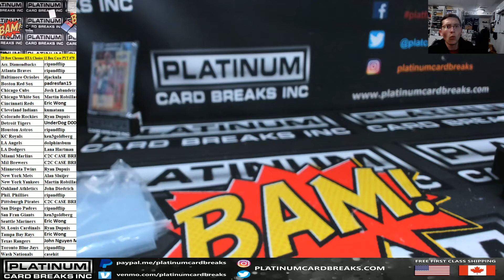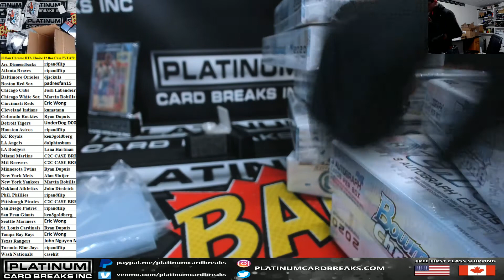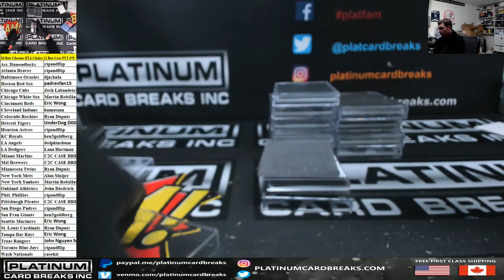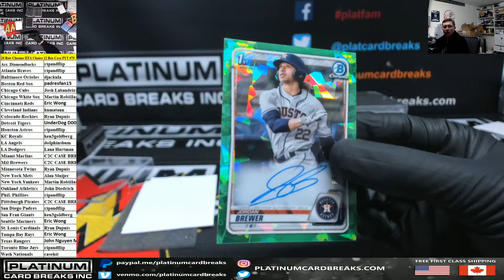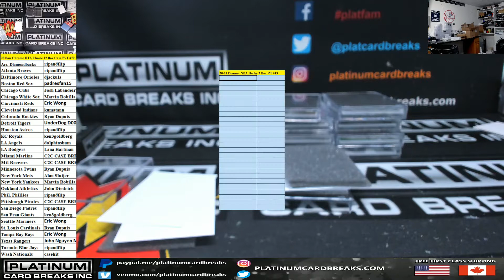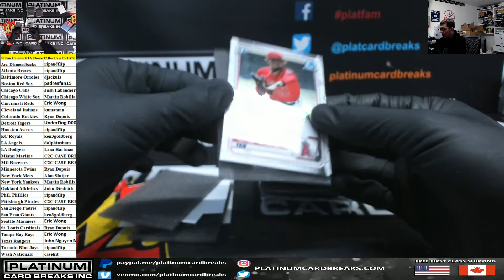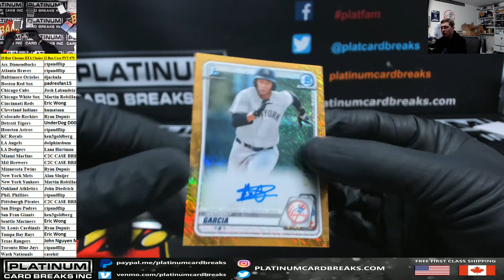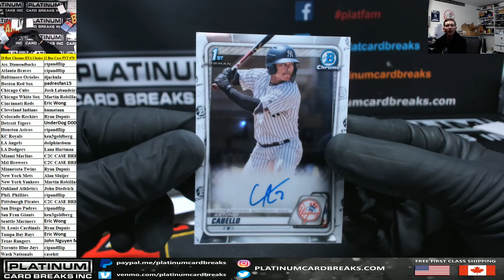2020 Bowman Chrome Baseball HTA CHOICE 12 Box Case Pick Your Team #79